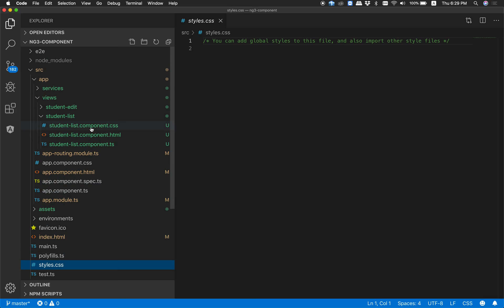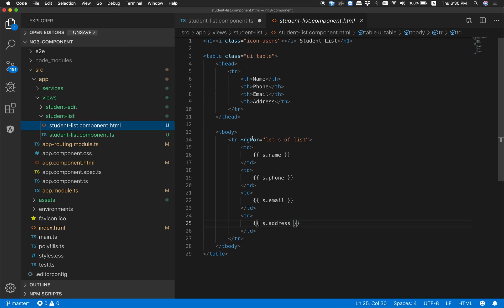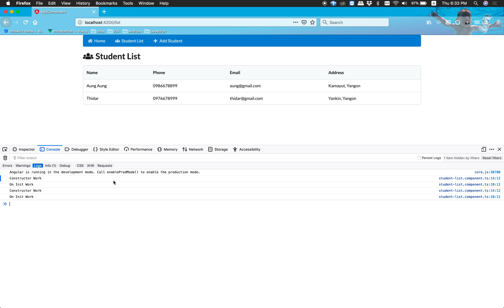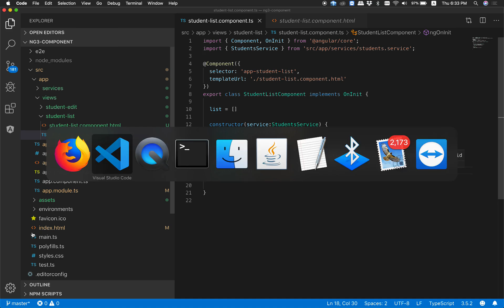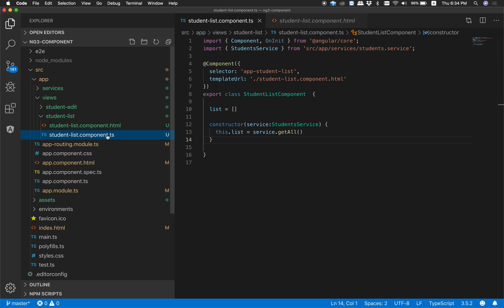AST09 Component Structure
Angular Component လေးတစ်ခုရဲ့ အခြေခံဖွဲ့စည်းတည်ဆောက်ပုံကို  လေ့လာကြည့်ကြရအောင်။